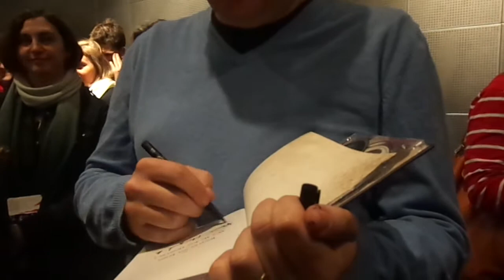Jean-Christophe Hembert (Karadoc - Kaamelott) Part-2 FNAC Lyon 21/11/2012